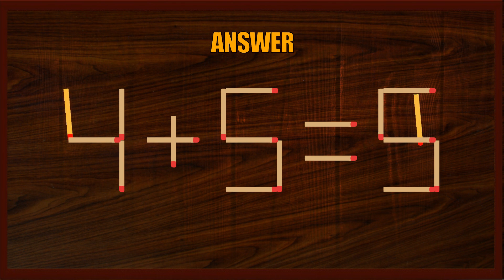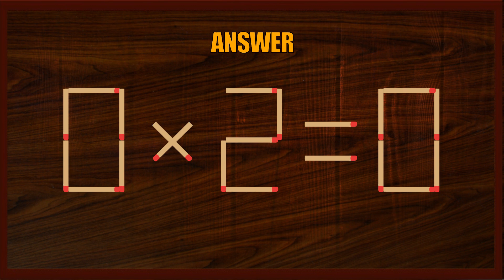Matchstick Puzzle #327 | Matchstick Logic Puzzles |Matchstick Puzzles with Answer| Matchstick Tricks